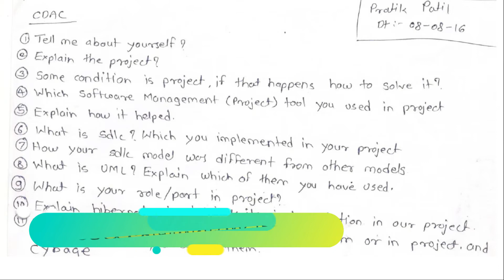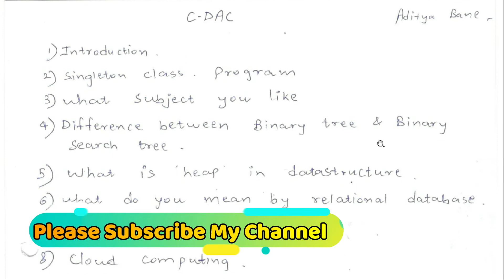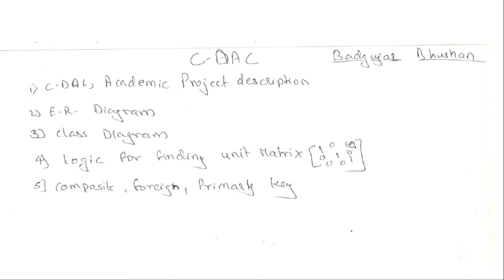CDAC INTERVIEW QUESTIONS PART-01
cdac interview questions